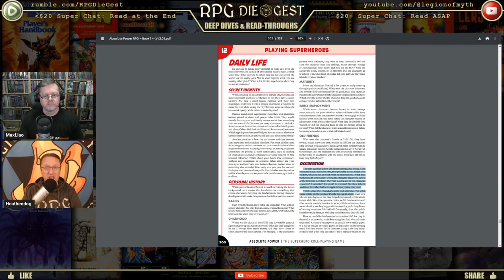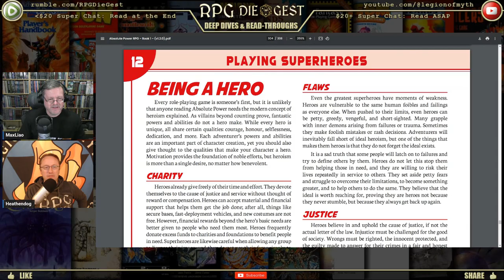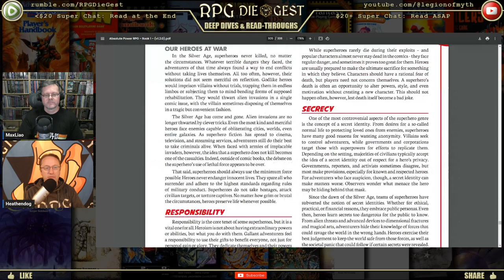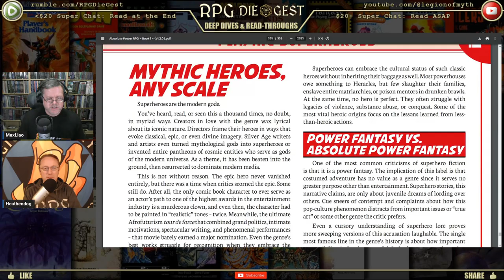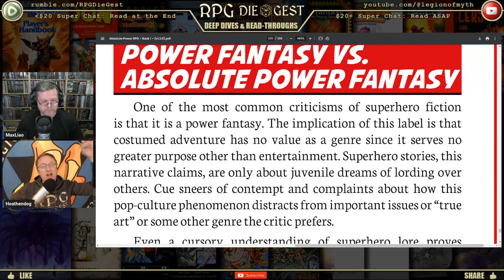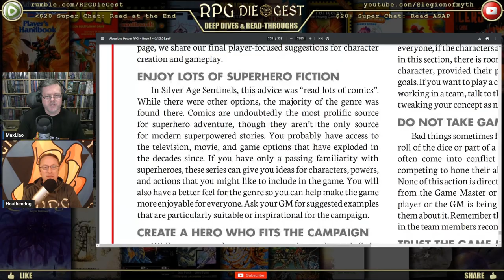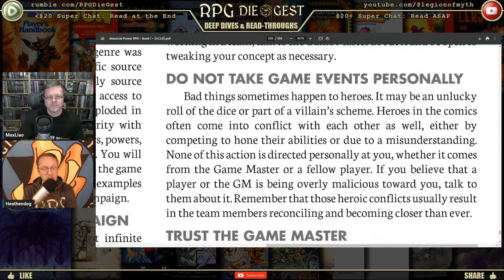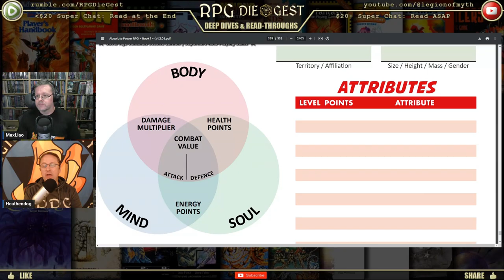Absolute Power: Can You Live Up to a Hero's Daily Challenges?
What does it truly mean to be a superhero beyond the battles? Explore the complexities of daily life, team dynamics, and personal ideals that shape heroes in *Absolute Power*. Click now to redefine your understanding of being a superhero in Absolute Power!